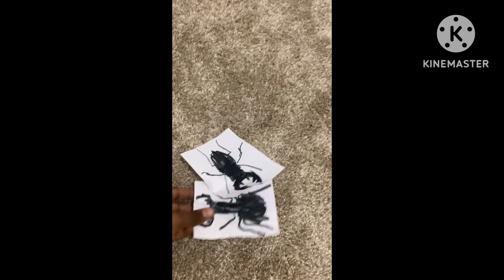Stag beetle vs Giant tiger beetle